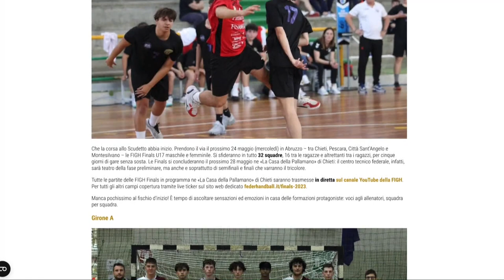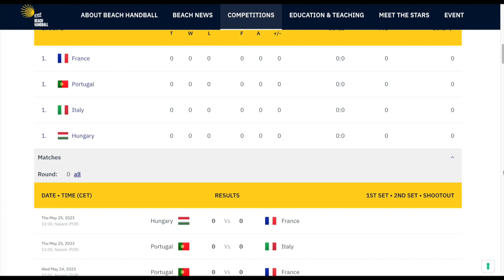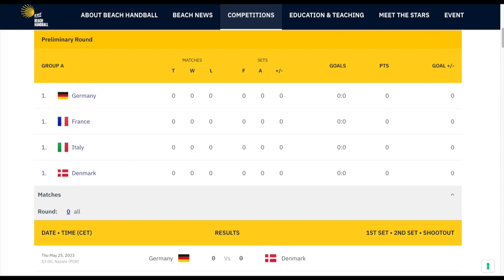HandballMania [32^ puntata] - 23 maggio 2023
È online la nuova puntata di HandballMania, il magazine dedicato alla pallamano italiana! Ospite in collegamento: i tecnici della Junior Fasano e della PDO Salerno, Vito Fovio e Francesco Ancona.